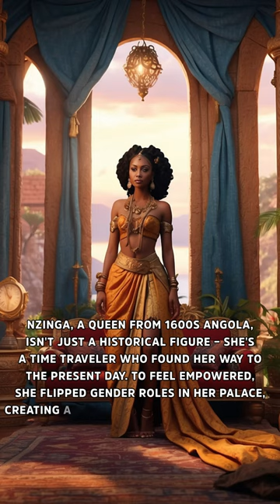Chronicles of the Time-Struck Queen